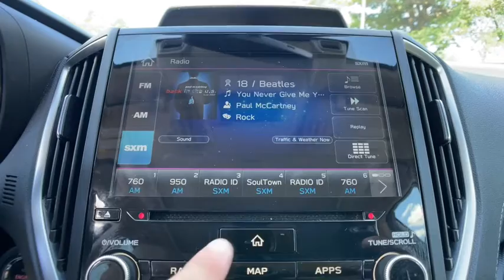2019 Subaru Forester Commerce, Farmington Hills, Novi, West Bloomfield, Troy, MI 2X451P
Jasper Green Metallic Used 2019 Subaru Forester available in Commerce, Michigan at LaFontaine Subaru. Servicing the Farmington Hills, Novi, West Bloomfield, Troy, MI area.

2019 Subaru Forester Limited Jasper Green Metallic Certified. AWD CARFAX One-Owner. Clean CARFAX.